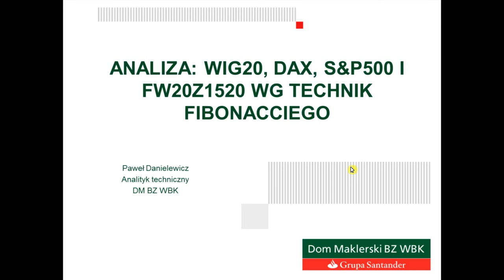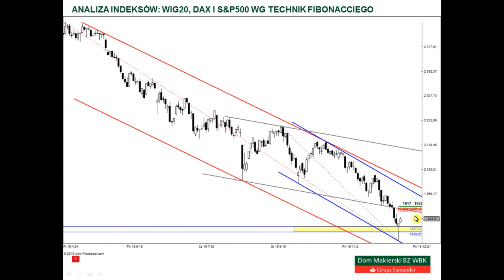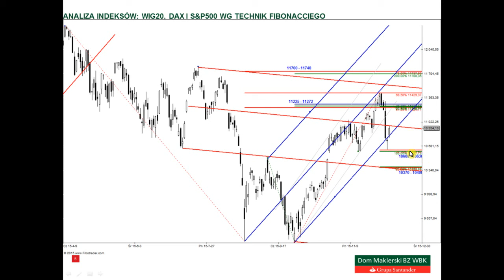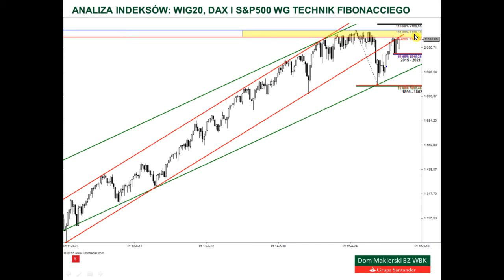Analiza WIG20, DAX i S&P500 - 7.12.2015